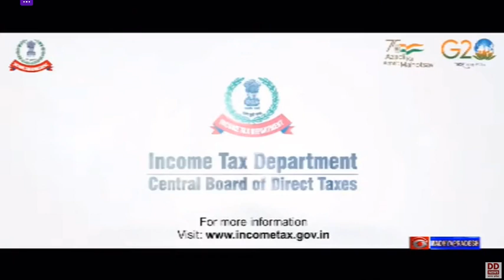चुनावी चौपालः ग्वालियर | मध्यप्रदेश ।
विधानसभा चुनावों में जनता के क्या हैं मुद्दे क्या है सरोकार..  इन तमाम विषयों पर हमने आम मतदाताओं के मानस को टटोलने की कोशिश की है। आज बात ग्वालियर की  .. चंबल अंचल के इस प्रमुख शहर की अपनी समस्याएं और अपने सरोकार हैं। खेती किसानी में  समृद्ध  यह अंचल आज भी विकास में कहीं अछूता सा है। क्या है यहां के लोगों की अपेक्षाएं और क्या कहते हैं यहां के मतदाता देखिये चुनाव चौपाल...